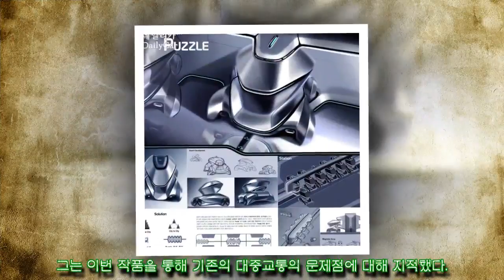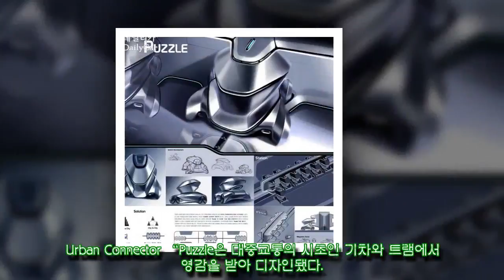[2017 오토디자인어워드] 일반 부문 장려상 고성권 씨..카셰어링 미래차[ 자동차 세계 24_7]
[2017 오토디자인어워드] 일반 부문 장려상 고성권 씨..카셰어링 미래차